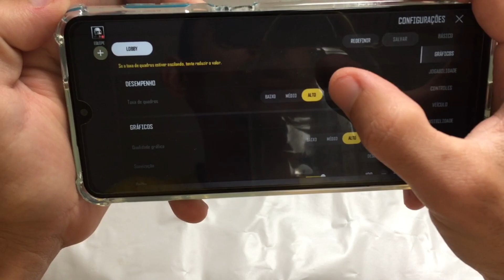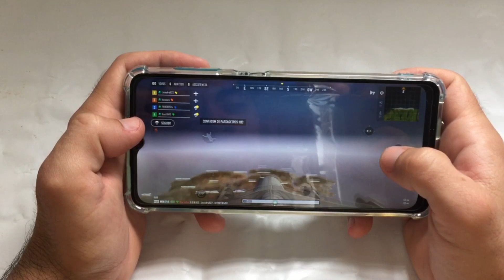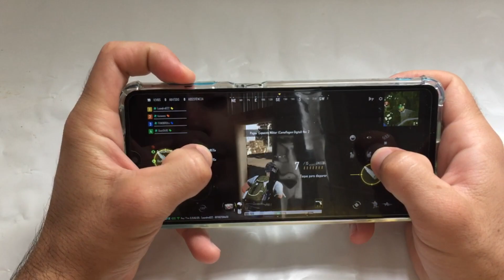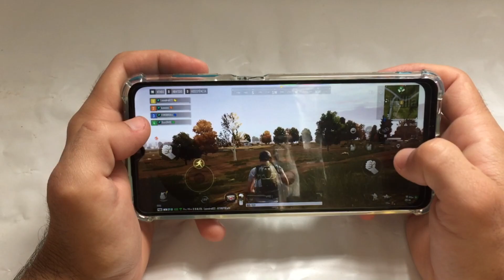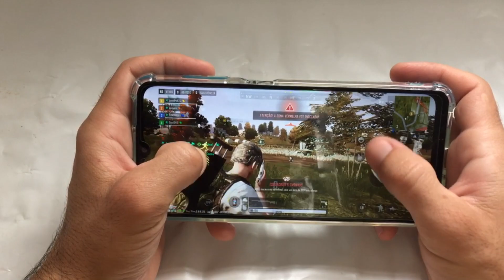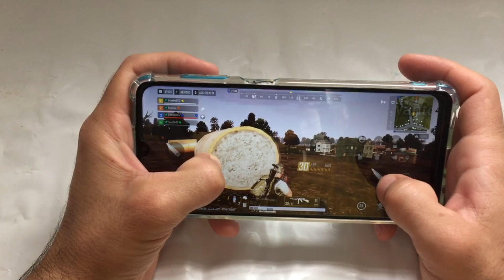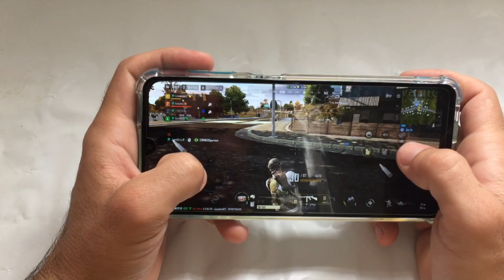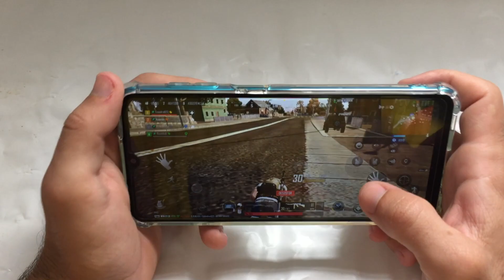PUBG NEW STATE COM GRÁFICOS NO MÁXIMO - GALAXY M12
Será que o GALAXY M12 roda bem o PUBG NEW STATE ?